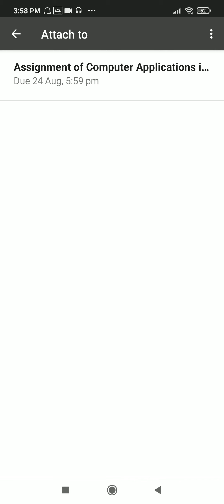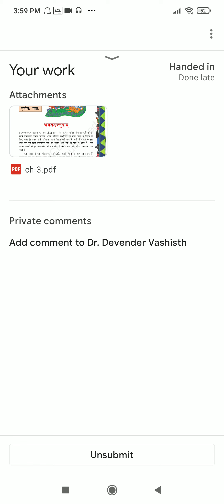How to upload assignment on google classroom.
This is the other way to upload a pdf file directly, as an assignment on google classroom.